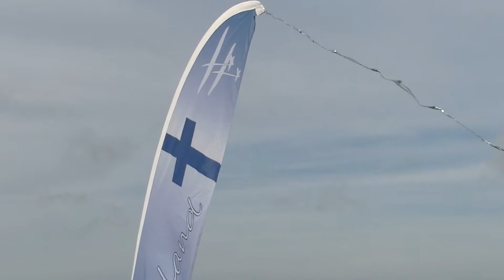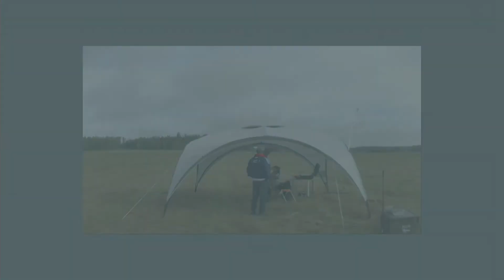F5J Kuivanto SM 31.8.2019 (video 5).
F5J : Sähköliidokkien termiikkitehtävä. F3J:tä muistuttava 10 minuutin termiikkilennätystehtävä ja tarkkuuslasku. Nousu sähkömoottorilla ensimmäisen 30 s aikana, nousukorkeus vähentää pistemäärää. Lennokit ovat yleensä noin 4 -metrisiä hiili/lasikuiturakenteisia liidokkeja, mutta huomattavasti pienempiäkin, noin 2 metrin kaarirakenteisia ja vaahtomuovilennokkeja esiintyy myös.